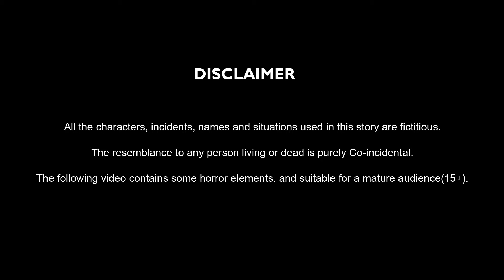भूतिया घर | Haunted House Story | Dayan | Stories in Hindi | Horror Stories | Hindi Kahaniya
Welcome to "Cartoon TV - Hindi Kahaniya"! 🌈 Join us for enchanting adventures, vibrant characters, and educational fun. 🚀🎉
Don't miss our top most viewed Hindi Kahani.
6. गुडिया मैं भूत (Gudiya me Bhoot ) -Hindi Kahani -Bhootiya Kahani -Hindi Cartoon Stories By DooDoo Tv